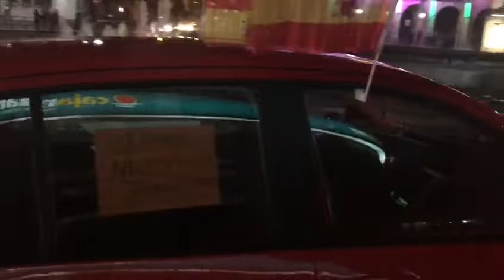Siguen llegando coches de la manifestación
A las 19,45 siguen llegando coches al centro de la ciudad desde la Catedral. Un nuevo vídeo desde la esquina de Bebricio con Mártires (en la rotonda de “CajaMar")